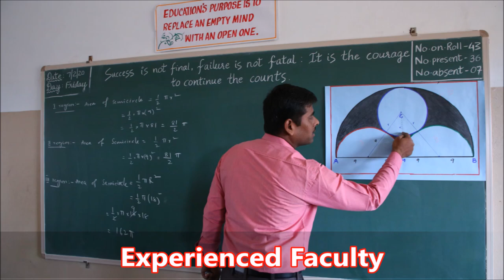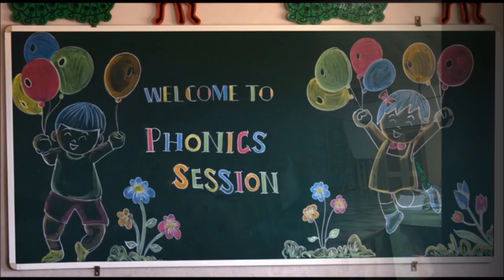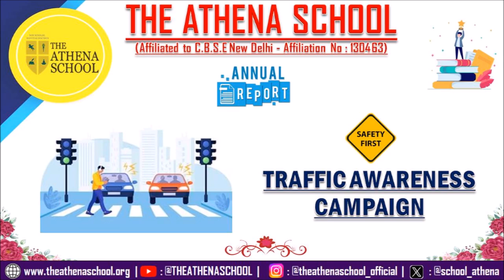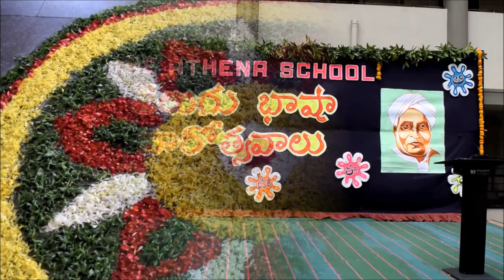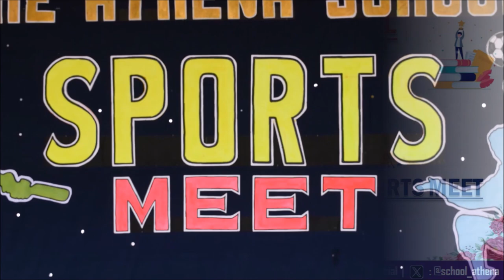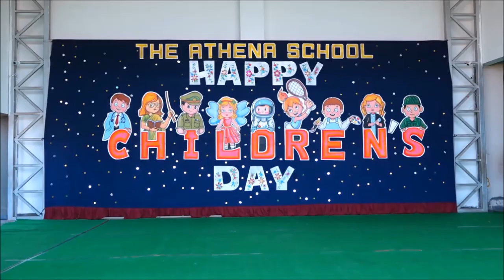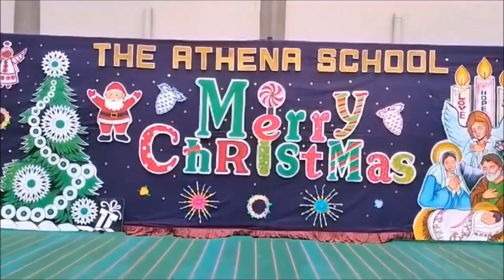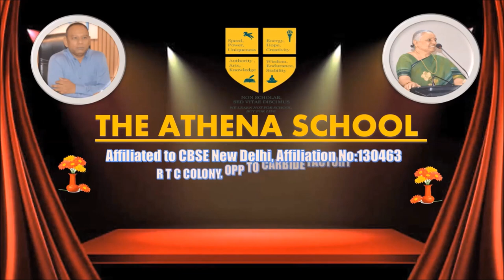ANNUAL REPORT OF THE ATHENA SCHOOL 2023-24 | CBSE | CULTURALS | SONGS | SKIT | DANCE | ACHIEVEMENTS